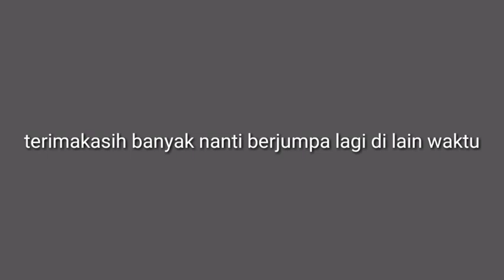MY TRIP MY ADVENTURE| PULAU UANG SERIBU RUPIAH